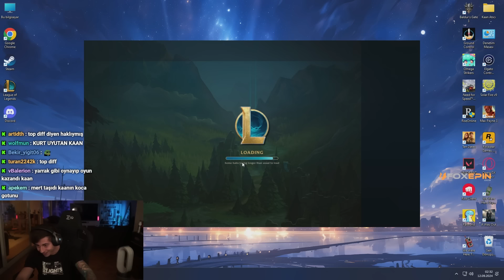6 MİLYON MALWARWİCK VS AYI ELWİND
Editör:@Ruepochlol